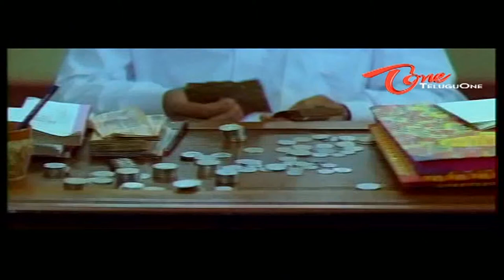Hilarious Scene Between Vivek - Nassar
Telugu Comedy Scene From Muddula Premikudu Movie